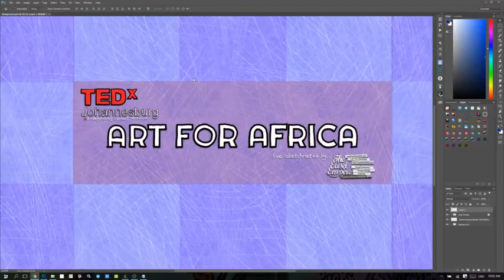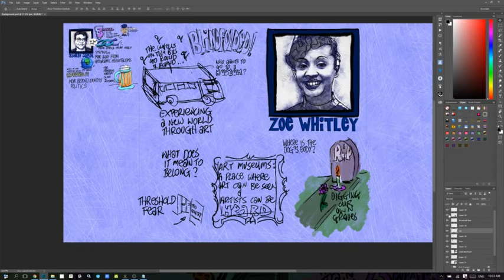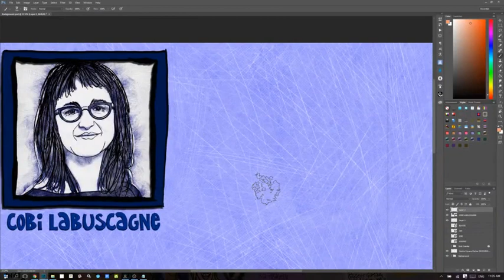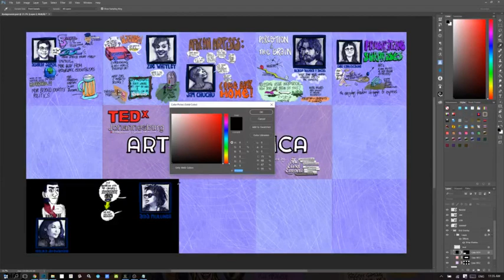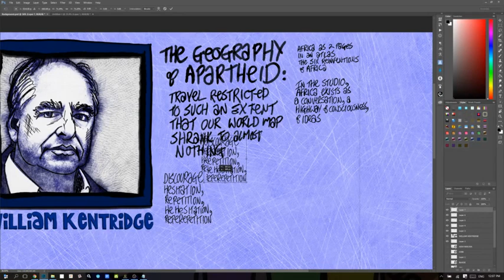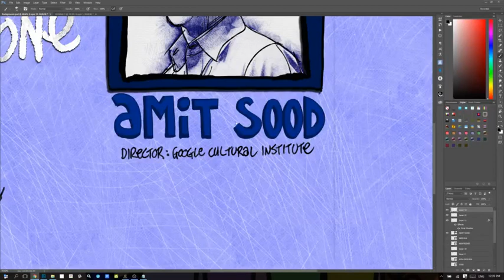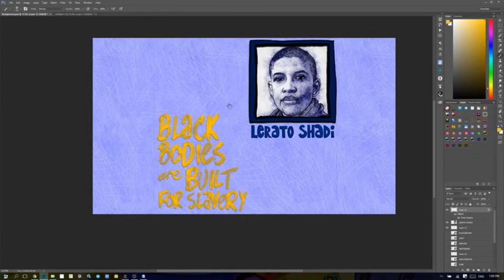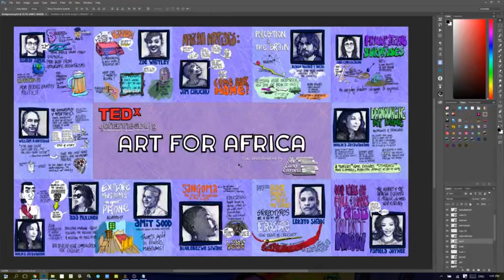TEDxJOHANNESBURG: Art For Africa Salon -- Live Sketchnoting by Roy Blumenthal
Sayubona! Dumela! Hola! Heytada! Hi! Roy Blumenthal here. I'm making live sketchnotes of today's TEDxJOHANNESBURG talk... ART FOR AFRICA.

I'm sitting in the back of the THEATRE ON THE SQUARE with my Cintiq Companion 2 setup, ready for action.

Because TEDx talks go so fast, I won't be able to interact with you until AFTER the event ends, and I'm all packed up, and back home.

So, if you DO have any questions, leave them in the comments, and I'll get back to you. (Probably tomorrow.)

Some technical answers to questions you probably already have...

1. I'm working in PHOTOSHOP CS2015.

2. It's a Cintiq Companion 2 I'm working on.

3. I'm livestreaming using a fast network connection, and the free and open source broadcast tool called OBS The setup instructions for streaming live to Facebook are

4. I'm a professional visual facilitator and coach to creatives. My website is I am available for YOUR event.

5. Yes, I work internationally.

See you on the other side of the stream!